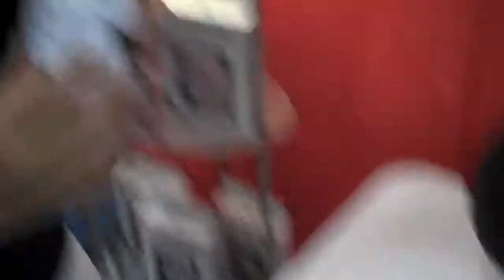BuggyGuard kabelslotje voor je kinderwagen of buggy vast te maken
Deze Stroller Lock of ook wel Buggy Guard genaamd is erg handig om je kinderwagen of buggy snel even vast te zetten aan een hek of een paal als je ergens naar binnen moet of zo. Raak nooit meer een kinderwagen kwijt aan iemand die er niet met ziojn handen af kan blijven! Het uittrekbare kabeltje met het handige cijferslot maakt dat je ook geen sleutel kunt kwijtraken en je bergt hem met zijn compacte formaat zo op in tas of zijvak van de buggy!